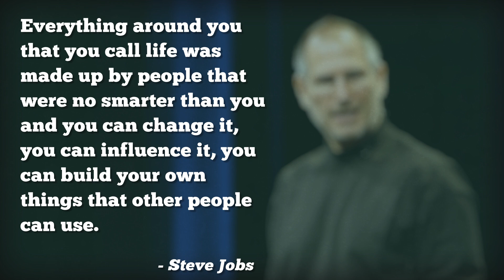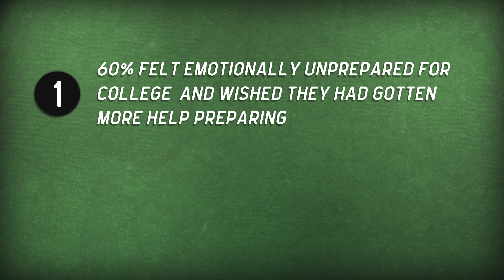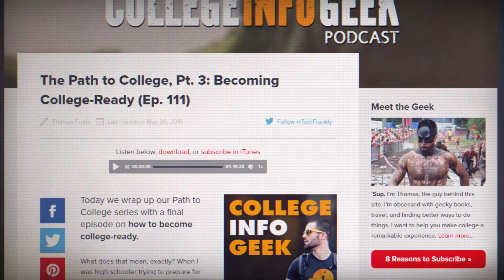How to Get Over the Fear of Starting College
Starting your freshman year - or, heck, even a new semester in general - can be stressful. Fortunately, you're not alone if you've got a bit of fear about college; it's incredibly common.

This short video is all about the mindset you should try to adopt when you start your college career - a mindset that should help you get over those fears.